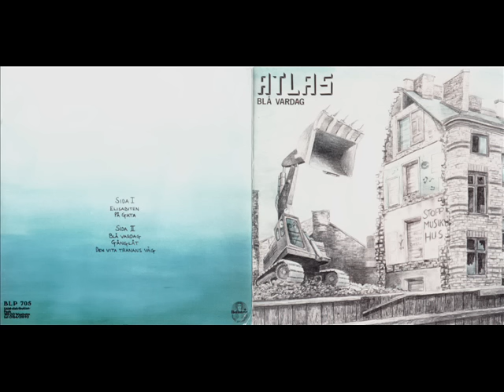Atlas - Bla Vardag (Blå Vardag ) 1979 (FULL ALBUM) [Progressive Rock/Symphonic prog]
Progressive Rock/Symphonic prog 1979 Sweden
Tracklist:
1. Elisabiten (7:12)
2. På Gata (14:10)
3. Blå Vardag (6:56)
4. Gånglåt (2:52)
5. Den Vita Tranans Väg (7:18)
6. Björnstorp (6:17)
7. Hemifrån (7:50)
8. Sebastian (4:31)

Line-up / Musicians
- Björn Ekborn / organ, piano, synths, clavinet, mellotron, Rhodes
- Erik Björn Nielsen / synths, mellotron, Rhodes, organ, piano
- Micke Pinotti / drums
- Uffe Hedlund / bass, bass pedals, guitar
- Janne Persson / guitar, percussion